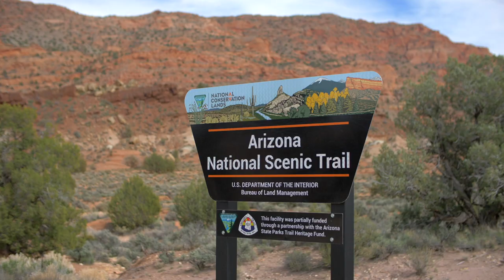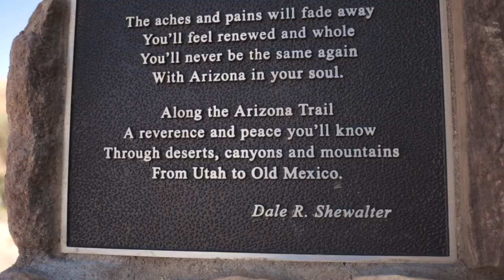Through The Great Southwest - Trailer & Release Date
Get Exclusive Content & Support my 2020 GDT & CT Thru with a pledge as low as a $1/month

- Camera -

Canon EOS R

- Lense -
Canon EF 24 f/2.8